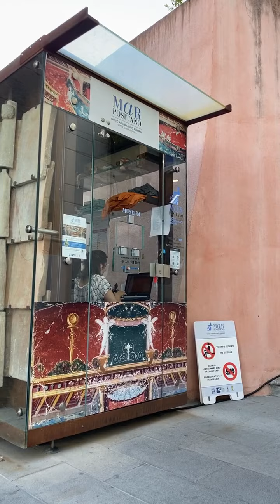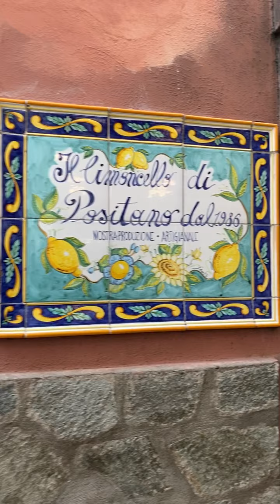Positano 🚶☀️ Walking tour centro historico de Positano - city sound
Walking around Positano. Caminando por el centro de Positano, desde Marina Grande.